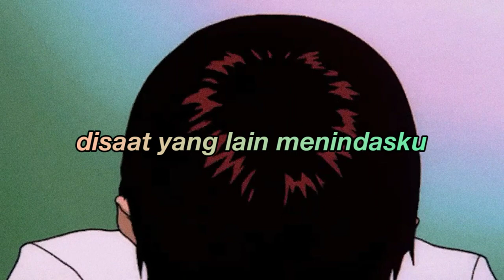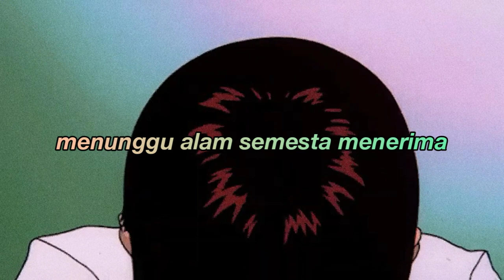Daun Jatuh • resah jadi luka ( slowed + reverb ) lirik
im fuckin' tired everytime i text first, ask first, i care too much i just end up making a fool of myself